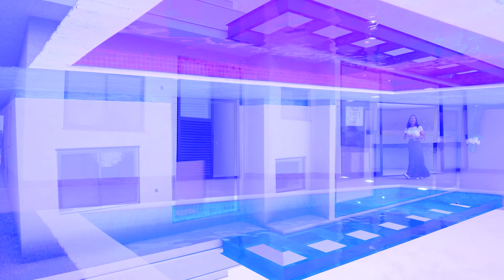CASA TÉRREA NO CONDOMÍNIO VILLAS DO GOLFE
Com exclusividade trazemos para vocês essa casa novíssima e térrea no condomínio Villas do Golfe em Itu.
Esse projeto é encantador, e está na última fase para a entrega total, e mesmo assim os acabamentos estão lindos. Tenho certeza que você irá gostar! 😍😍

O imóvel entra para a lista dos queridinhos por ser térreo, possui 3 amplas suítes, todas com Aglostone prime branco nos banheiros, espaços sociais integrados, e uma vista lindíssima para o pôr do sol. 🌥☀☀
A área da piscina é super gostosa, já está instalado o aquecimento solar, ao redor encontramos um misto de gramado e porcelanato que ficou um show. O espaço gourmet e a cozinha tem uma espaçosa bancada de mármore São Gabriel, portas de correr que vão do teto ao chão, pé direito alto no living, uma casa sensacional!

Disponível para venda por R$ 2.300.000,00

Ou se você quer ver mais opções acesse o nosso site e surpreenda-se!
REF:CA0360

Ainda não conhece o condomínio Villas do Golfe? Acesse o link abaixo e descubra tudo sobre esse condomínio maravilhoso. 👇

E se você é novo por aqui saiba que toda sexta-feira sobe vídeo exclusivo no nosso canal, clique no link abaixo e se inscreva, e não esqueça de ativar o sininho de notificação. 😉⚠🔔

Não esqueça de deixar o seu like, compartilhar conosco a sua opinião e enviar esse vídeo para seus amigos que gostam de casas ou procuram um imóvel como esse. Mande o link abaixo: